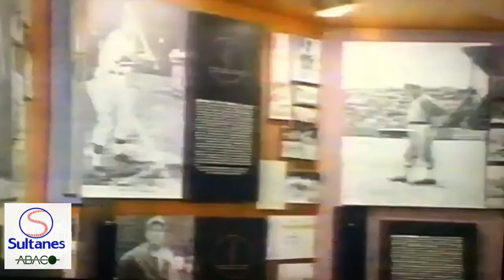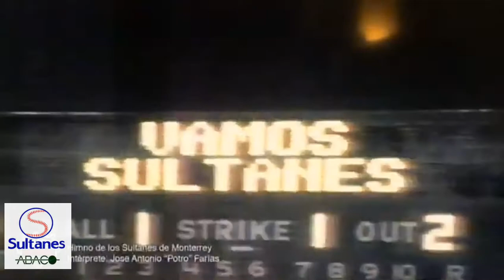Himno Oficial Sultanes de Monterrey Video Original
Video original Himno Oficial de los Sultanes de Monterrey El primer equipo de beisbol profesional en México